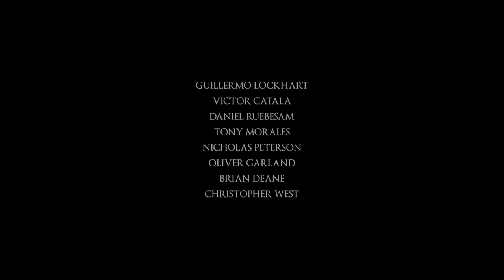Зазеркалье 💡 Русский трейлер к фильму 2021 💡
► Название: Зазеркалье  (The 100 Candles Game)

► Дата выхода в РФ: 4 февраля 2021

► Страна: Новая Зеландия, Аргентина

► Жанр: ужасы

► Режиссер фильма: Виктор Катала, Брайан Дин

► О фильме: Группа друзей решает сыграть в игру. Они должны сесть все вместе в круг из свечей, зажечь одну из них и рассказать страшную историю напротив зеркала. По мере того, как рассказываются истории и зажигаются свечи, они начинают ощущать чье-то присутствие. Но дело в том, что как бы ни было страшно, эту игру нельзя прерывать, иначе на них всех обрушится страшное проклятье.